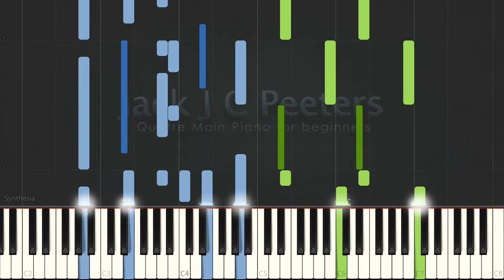Piano Quatre Main Spooky Moon (Full Song)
This video was made to show the complete song as it is intended to be played on a piano.
The sound of the piano is not wonderful. If you recorded a quatre main video, would you mind sending it to me? I'd like to put it online.